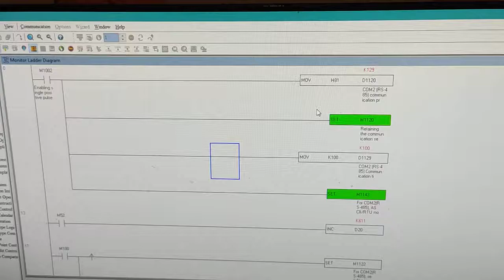AVR ATMEGA88PA RS485 MODBUS-RTU communication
This video shows communication between PLC and AVR device using RS485  and Modbus RTU protocol.
PLC:  DELTA DVP-12SA2